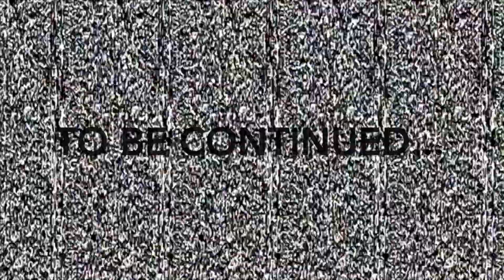"The Attack of the Rabbits"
We've been hearing noises in the attack since Friday the 13th, 2020, the day the world stopped and the people of earth went into quarantine. Seven months later, the Vieau children came face to face with the Rabbit People.